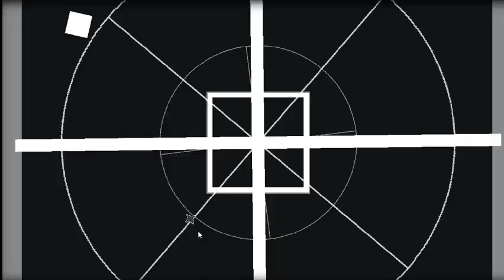(Otro avance porque si xD) Untitled Level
Estoy en la creación de otro juego, asi que esto solo es lo que había dejado hecho y aun no había mostrado, pronto seguiré con mas, por ahora, Sigue el ritmo :P